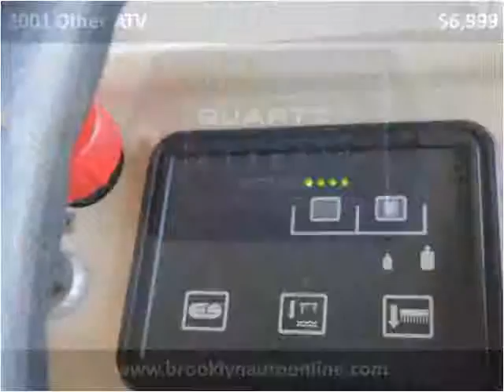2001 Other ATV Used Cars Brooklyn NY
This 2001 Other ATV is available from Brooklyn Auto Sales.